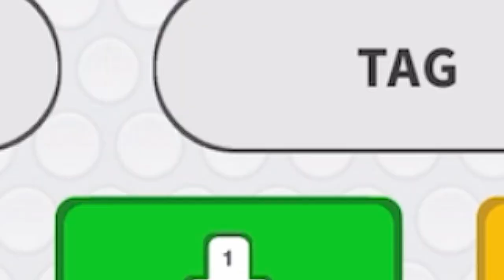Soul.io - RARE GIANT PAC MAN [ FASTER TOP 01 +50637 ] ‹ AbooTPlays ›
🎮 Play Soul.io on Android or IOS